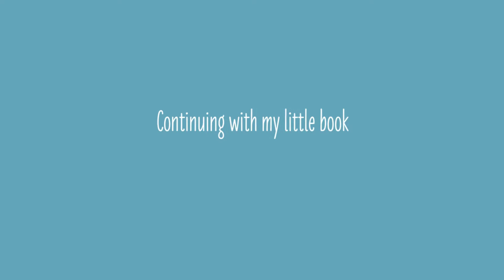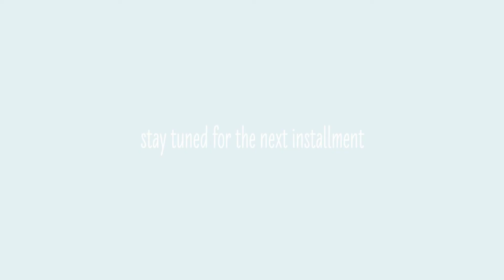Continuing with my little book (part three)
Who knows, this little book may become a workshop one day!